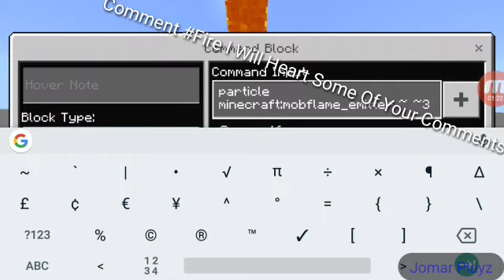EPIC Fire Place In Minecraft! How To Use /Particle! | Minecraft Redstone